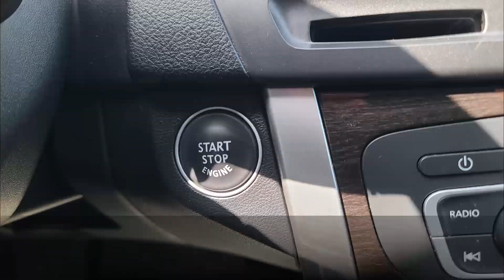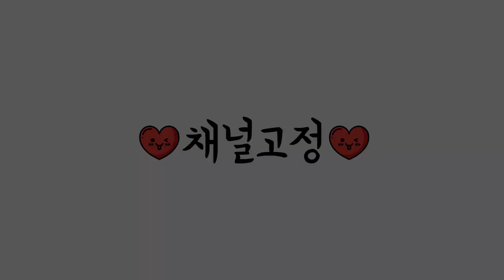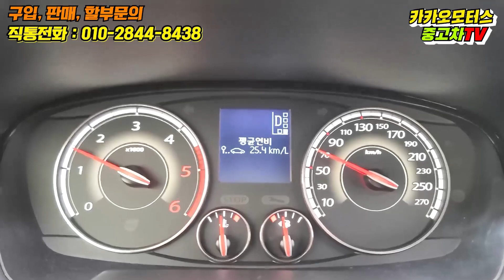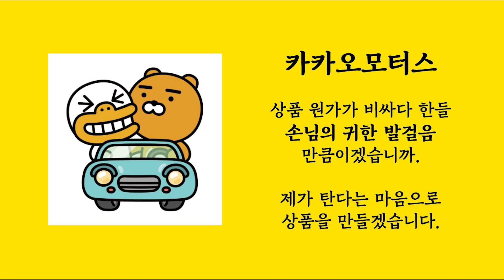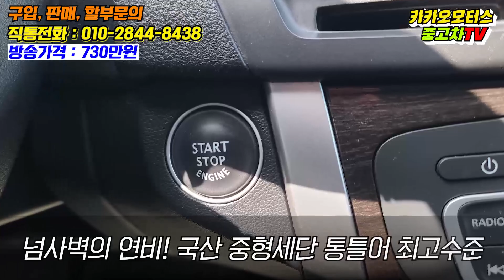연비만 보고 선택해도 후회없는 중고차 SM5 노바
중형세단 독보적 연비 자랑하는
2015 SM5 노바 1.5 디젤 상품
주행테스트와 하부점검에서 퍼펙트
상태를 보여주었습니다